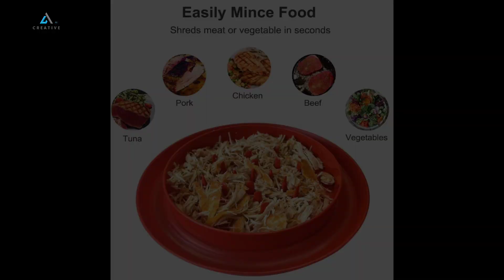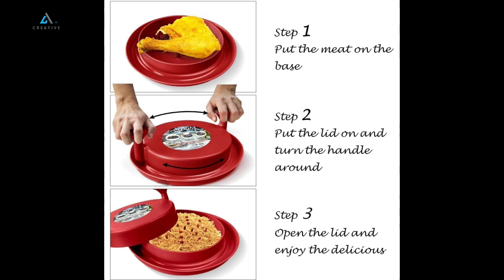Useful Kitchen Gadgets|Amazon Tech Treasure|@Abkcreative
Welcome to "my channel," the preferred destination for finding the coolest technology on Amazon! To assist you in making wise choices, we provide in-depth evaluations, unboxing videos, top selections, and exclusive discounts. We nurture a thriving community of tech enthusiasts while keeping you up to date with our how-to tutorials and tech news. Join us to find the secrets that can improve your digital lifestyle!
Don't miss our interesting videos that will educate, amuse, and motivate you to embrace innovation's future.
This film aims to promote the topic of the significant being discussed instead of breaking any copyright laws. Please write to us at if you are the owner of any of the content implemented in his video and would like us to remove it downward. We'll handle the action on your issue as soon as possible.
If any of the videos are known to you and you would like it removed.

Automatic juicer machine: Amazon uk👇

2-in-1 Vegetable Cutter Hand Pressure Vegetable Chopper: Amazon uk👇

OTOTO Spoon Holder: Amazon uk👇

Uutensil Stirr - The Unique Automatic : Amazon uk👇

NANYUE Chicken Shredder Tool with Handles: Amazon uk 👇

Manual Pull Food Chopper, Hand Pull String Onion Chopper: Amazon uk👇